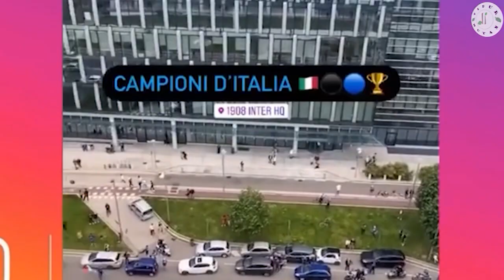BERIKUTNYA DARWIN NUNEZ!!! 5 PENYERANG MAHAL YANG GAGAL DI LIGA INGGRIS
Liverpool berhasil mendatangkan Darwin Nunez ke Anfield pada Bursa Transfer musim ini. Pria berkebangsaan Uruguay ini ditebus dengan mahar 85 juta euro dari Benfica. Sang striker sebenarnya diminati banyak klub top Eropa seperti Manchester United dan Bayern Munchen, namun The Reds yang berhasil memenangkan transfer ini. Jika melihat statistiknya musim lalu, wajar jika Liverpool dan klub-klub top Eropa lainnya mendambakan striker Timnas Uruguay itu. Nunez memang sangat cemerlang dengan menorehkan 47 gol dan 16 assist dari 84 pertandingannya bersama Benfica. Namun hujatan mulai menghujani Nunez setelah Liverpool harus menyerah pada Manchester United dengan skor 4-0. Sang striker beberapa kali terlihat membuang-buang peluang emas sehingga kualitasnya mulai dipertanyakan. Di Premier League, ada banyak striker yang ditebus dengan harga mahal namun kenyataannya malah memble.